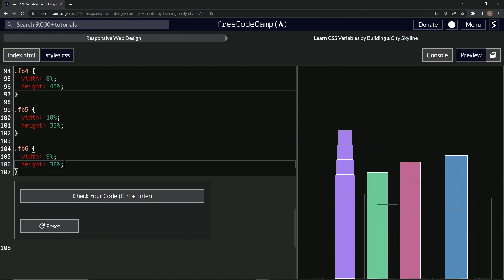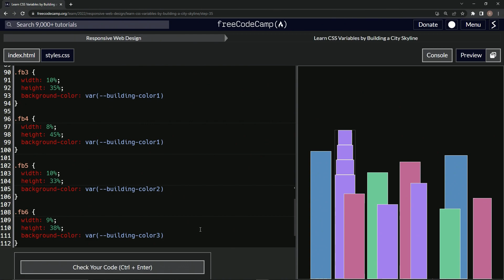Learn CSS | FreeCodeCamp Learn CSS Variables by Building a City Skyline - Step 35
🏙️🖌️ Welcome back to our journey of building a digital cityscape together! In this episode, we're adding a splash of color to our skyline, showcasing how CSS variables make it easy to maintain a consistent color scheme across our project.

Our cityscape is starting to take shape and it's time to bring life to it with some vibrant colors. We'll be using the CSS variables that we previously set in our --building-color1 to --building-color4 to color our new buildings. These colors will add depth and dimension to our cityscape, helping it come alive on the screen.🏢🎨🏬

For our 'foreground building' classes .fb3 and .fb4, we'll be painting them with our --building-color1. The --building-color2 is the chosen palette for .fb5, while .fb2 and .fb6 will be adorned with --building-color3. Last but not least, our --building-color4 will embellish the .fb1 class. Each color contributing to a harmonious and visually pleasing cityscape.🌃🖌️

Let's explore how CSS variables can help us maintain a unified theme across our web designs, making our stylesheets cleaner and more manageable. We will also dive into how colors can be used to convey mood, emphasize elements, and create a visually cohesive and engaging web experience. 🌐🎨💻

Remember, each line of code is a step towards creating your own digital universe. Happy coding! 🚀👩‍💻🌌